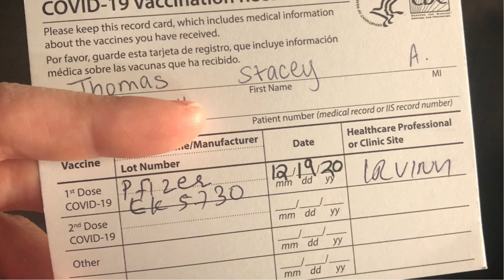vaccinechallenge with Dr. Stacey Thomas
Stacey takes part in Medika Life’s vaccinechallenge. Dr. Thomas is an OBGYN with MacArthur Medical Center in Irving, Texas.

To get your arm all over Youtube and to help rebuild faith in vaccines,, simply forward us a video of your vaccination with a few details. Sorry, this is only for Frontline Healthcare Workers. Follow the link below to find out how.